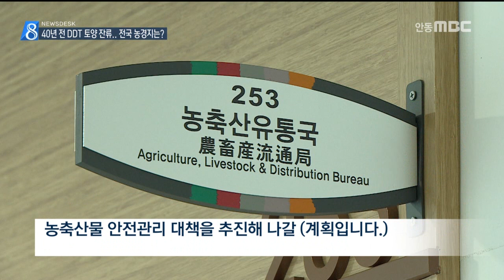[안동MBC뉴스]R]40년 전 DDT 토양 잔류...전국 농경지는?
2017/08/29 16:44:56    작성자 : 이정희

◀ＡＮＣ▶
40여년 전에 사용됐던 DDT가 토양에 남아있고 이게 계란과 닭에 농축된 사실이 밝혀지면서,
파장이 커지고 있습니다.

당장 농경지에 얼마나 많은 농약이 함유돼
있을지, 이 농지에서 생산되는 농축산물이
얼마나 안전할지 믿을만한 대책이 시급합니다.

이정희기자
◀ＥＮＤ▶
◀ＶＣＲ▶
흙에서, 직접 만든 발효액과 굼벵이를 먹이며
자연 방사형으로 닭을 키우는 문경 청계닭농장.

뒷쪽은 산으로 둘러싸여 있고
진입로 부근 땅은 모두 사들이거나 임대해
인근에서는 농사 짓는 땅이 없습니다.

◀ＩＮＴ▶엄재성/문경 청계닭농장주
"(닭의 활동 반경) 만 2천평 정도, 일체의 농약이나 소독약을 치지 않고 초지 상태로만 만들고 있어요.초지가 땅을 복원시키기도 하고..."

농약의 위험성이 그만큼 크기 때문입니다.

하지만 국내에서는 아직 농약 성분에 대한
토양과 지하수 관리 기준이 없습니다.

농촌진흥청 조사 결과,
영천과 경산 양계농장 계란과 닭에서
73년부터 사용이 금지된 맹독성 제초제
DDT 성분이 나온 건
흙 속에 남아있던 DDT 때문이었습니다.

40여년 전에 사용된 DDT가 토양에 잔류됐다
방사 닭과 계란으로 유입된 게 밝혀지면서
농업계에서는 비상이 걸렸습니다.

◀ＩＮＴ▶박병준/농촌진흥청 농업연구관
"밭토양, 논토양, 과수토양, 시설재배지 샘플을
좀 적게 했는데 앞으로는 체계적으로 많이 할 예정이거든요. 내년에 다..."

환경부는 10월까지 경산과 영천의 토양과
지하수에 대해 DDT 등 농약 긴급 실태조사를
하고 그걸 토대로 전국의 토양과 지하수
농약 오염도 조사를 실시하겠다고 밝혔습니다.

농축산식품부도 토양의 DDT 저감화 대책과
관리기준을 마련할 계획입니다.

경상북도는 별도로 'DDT 특별 대응단'을
구성해 우선 안전대책을 추진한다고 밝혔습니다
◀ＩＮＴ▶김주령/경상북도 농축산유통국장
"영천,경산 농장) 토양에 (어떻게) DDT가 유입됐는지 역학조사를 하고 토양 정화대책, 주변 농지에 대한 농축산물 안전관리 대책을 추진해 나갈 (계획입니다)"

국내 농경지에 DDT와 같은 맹독성 농약 성분이
얼마나 많이 함유돼 있는지 알 수 있는
토양 지도 작성이, 우선 시급할 걸로 보입니다.